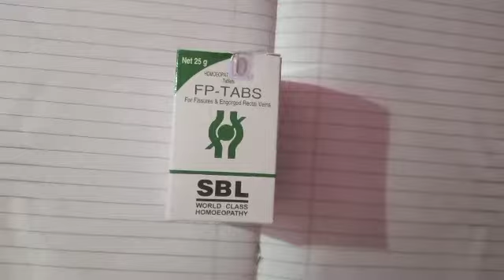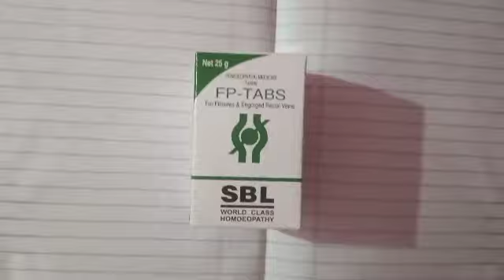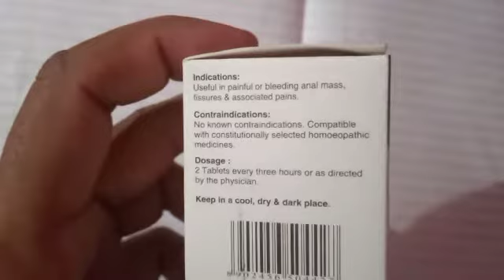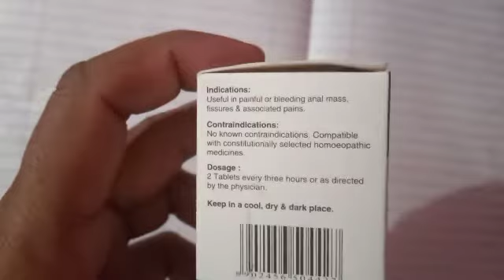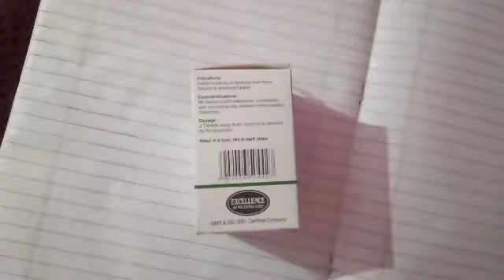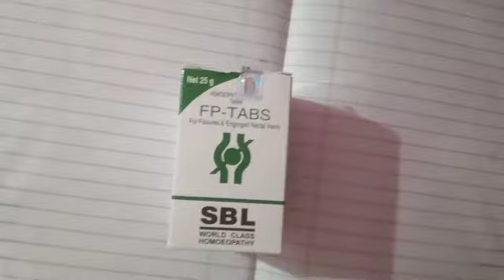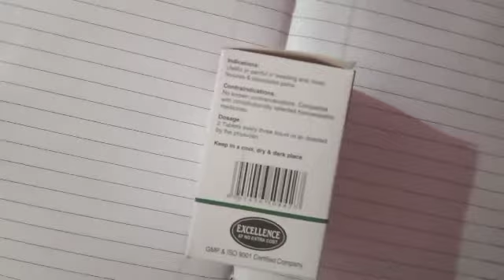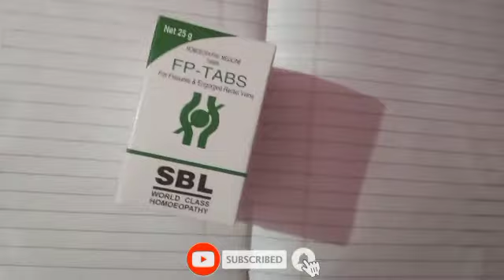FP-tabs homopathic medicine।fissure,piles best homopathic medicine all detail in hindi by Dr umesh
Hlo friends wlcom to our channel
mishra healthy tips ।
myself Dr umesh mishra

Dosto es vedio me hum janenege
FP tabs ke baare me puri jankari
FP tabs ak homopathic medicine hai
jisko ki SBL pharma company manufacture karta hai aur distribute karta hai ।
es tablet ka upyog fissure aur piles ke patient me kiya jata hai eska effect bahut badhiya hota hai ।

This vedio containt information about tablet FP tabs
there uses
effect
side effect
indication
dose
and many more about this tablet ।
So watch the vedio till end to know all information about this tablet

and friends also support us to joining

MISHRA HEALTHY TIPS